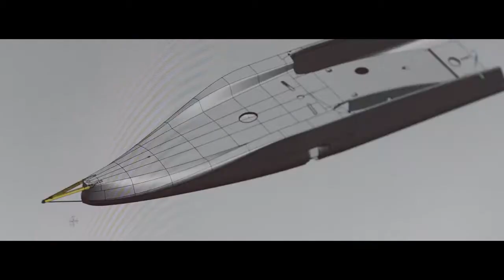01 Introducing Mercedes Benz Applied Science and Ineos Sports!